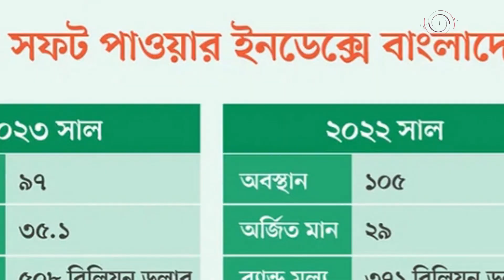সন্ধ্যা ৬ টার নিউজ আপডেট। সোমবার, ০৩ এপ্রিল ২০২৩|| Jago News